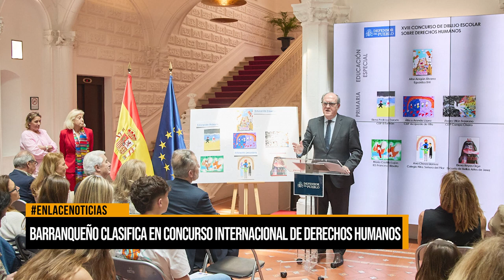Barranqueño clasifica en concurso internacional de Derechos Humanos